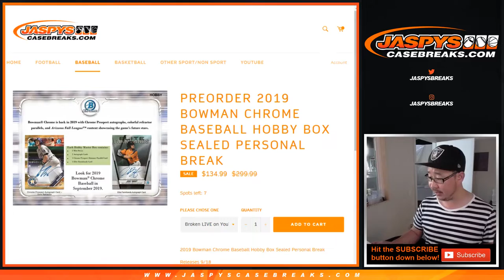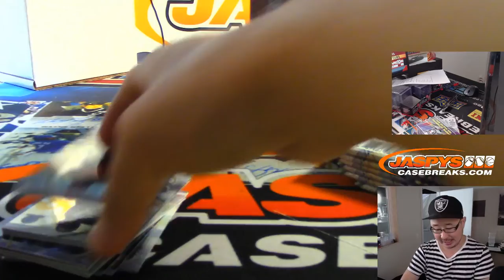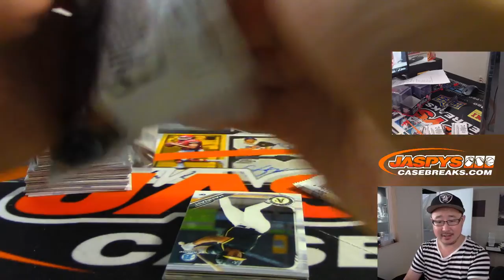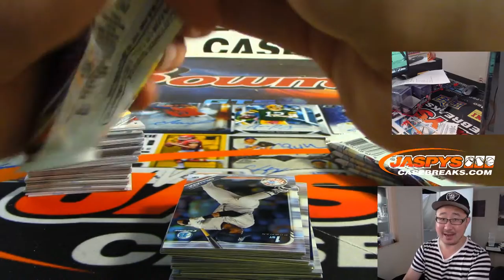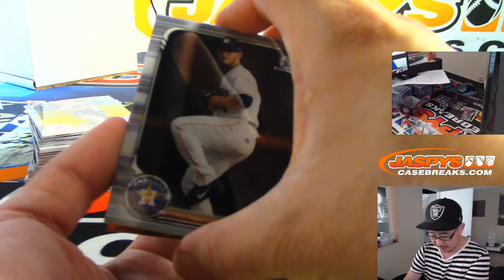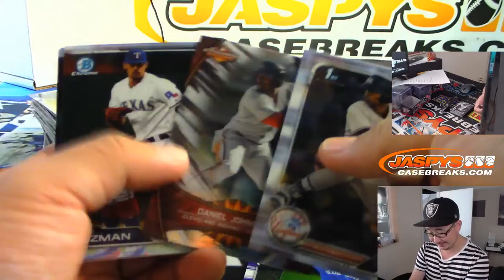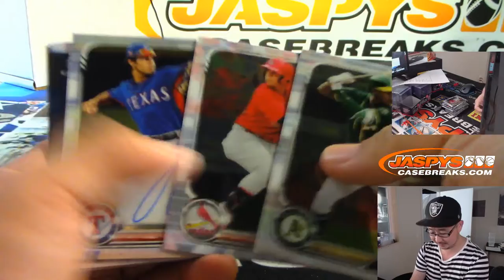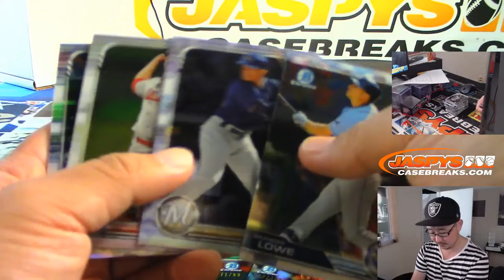Th, 09/19/19 || 2Box (HOBBY) PERSONAL (Shehadeh A) || 2019 Bowman Chrome Baseball (MLB)